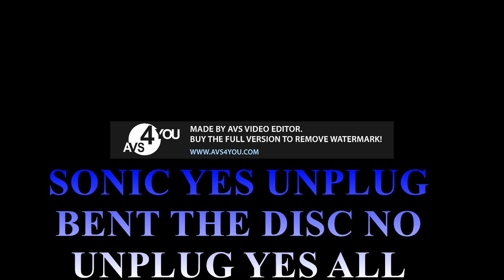SONIC YES UNPLUG BENT THE DISC NO UNPLUG YES ALL